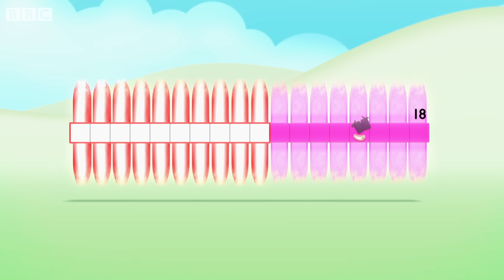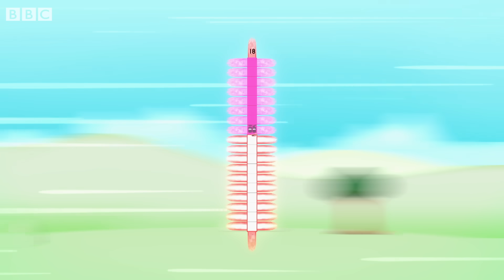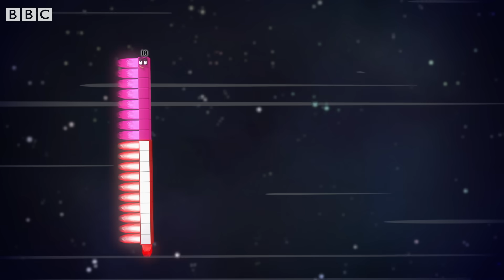@Numberblocks- BacktoSchool | Level Three | All the Best Eighteen Moments